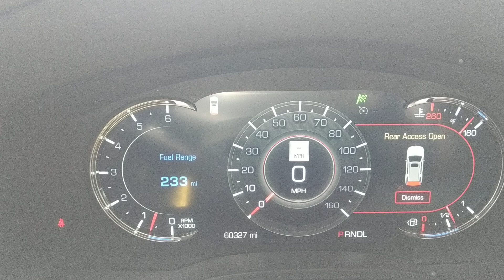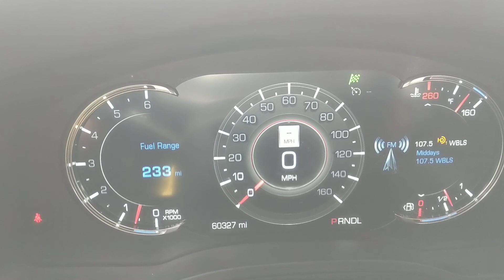Rear Access open 2018-19 Caddy Escalade Problema resuelto uno pensando que es la puerta tracera .